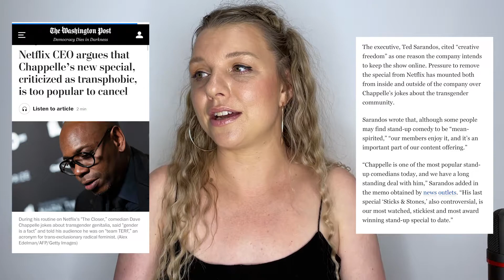DAVE CHAPPELLE IS TEAM TERF ARE WE SURPRISED? | Breaking down the problematic jokes from The Closer.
Dave Chappelle has just released his sixth and final special on Netflix "The Closer" and as you can imagine it is just as problematic for the LGBTQIA plus community and for women as ever. Join me as i break down this latest special and watch to the end to hear my final thoughts.

 I acknowledge the Traditional Custodians of the land The Bunurong Warring and the Wurundjeri Woi Warring people of the Kulin Nation, on which I filmed today, and pay my respects to their Elders past and present. I extend that respect to Aboriginal and Torres Strait Islander peoples also.